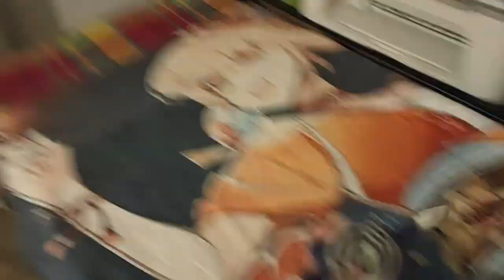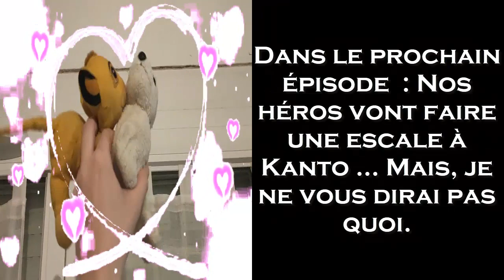Les Pokémon Peluches Saison 13 Episode 6 - L'histoire de la Baguette Etoile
Une baguette digne possède sa propre histoire.